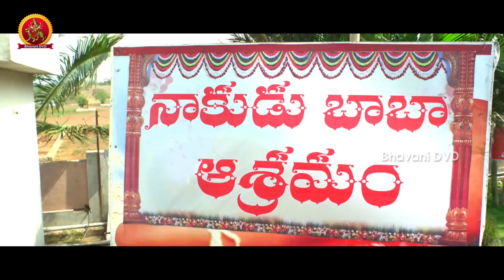Manushulatho Jagratha Movie Scene || Latest Telugu Movie Scene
Watch Manushulatho Jagratha Movie Scene || Latest Telugu Movie Scene